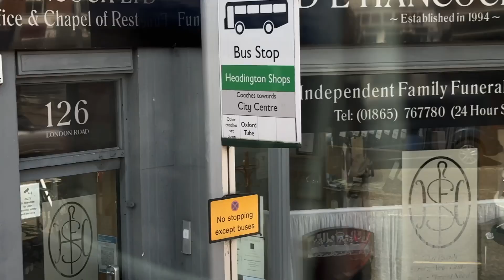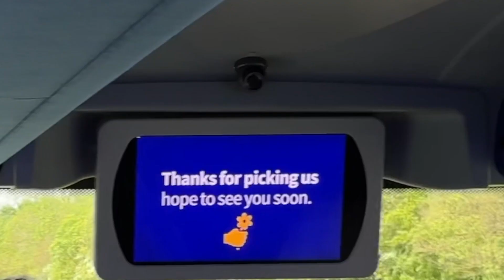Explore 🇬🇧England: London to Oxford in a Day on the 🚌Oxford Tube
Did you know you can get to Oxford from London on the Tube?  The Oxford Tube makes traveling London to/from Oxford UK easy and comfortable.  In this video, we'll take you on a day trip from London to Oxford using the Oxford Tube. This incredibly easy way to get from London to Oxford will save you time and money, and you'll see some of England's most famous landmarks in a day!

00:00 Introduction
00:55 South Park
01:28 Botanic Gardens and Magdalen Bridge
02:24 Christ Church
02:39 Oxford Castle